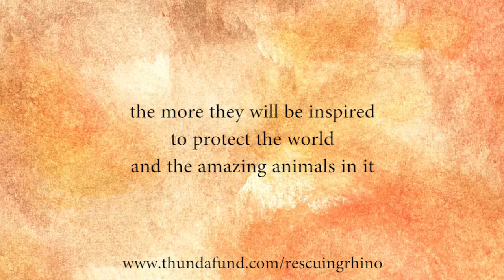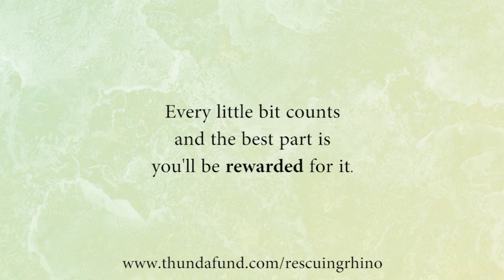Chameleon Books - Rescuing Rhino print run project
Join us in our RESCUING RHINO Print Run Project. With the money we raise from this crowd-funding initiative we’ll be able to print a large volume of the Rescuing Rhino book right here in South Africa and get them to the children that need them.

Every little bit helps so PLEDGE today and you’ll get our heartfelt appreciation and your OWN COPY of the book. AND if we reach our extended milestones we’ll have enough money to print MORE BOOKS from the series.

from Youtube free music library.